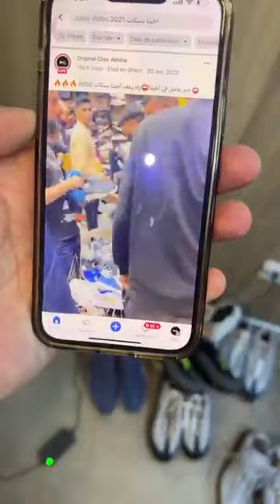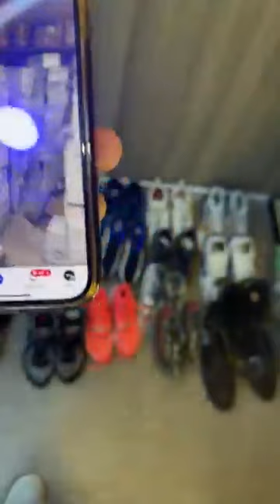دخول بسكات تاع الكابة غير قلب الحبة الفيديو مخصص لأصحاب التوصيل فقط